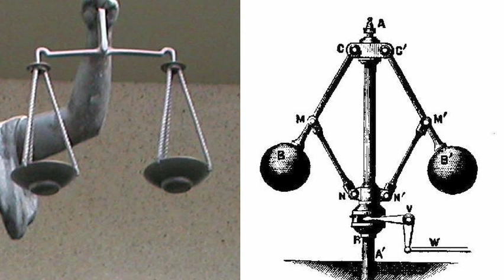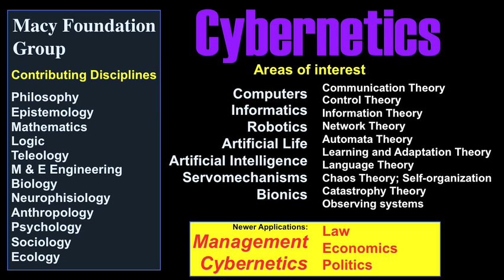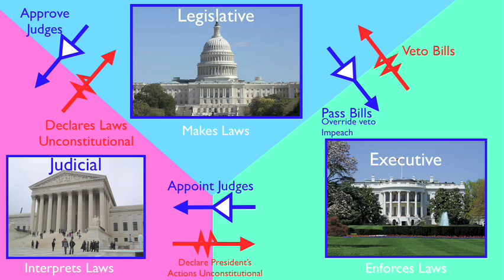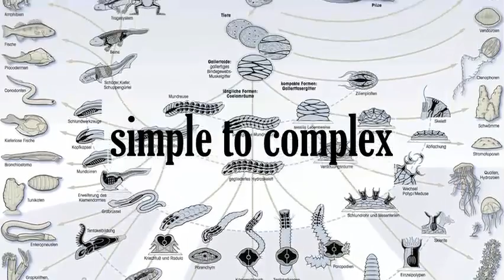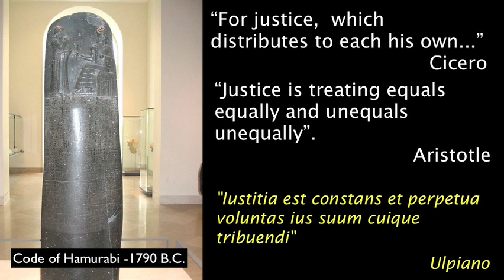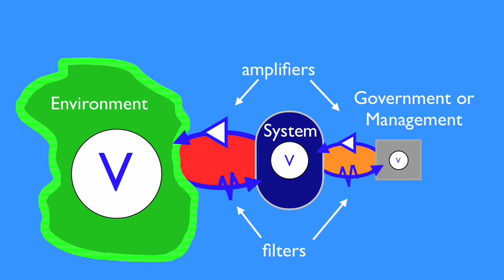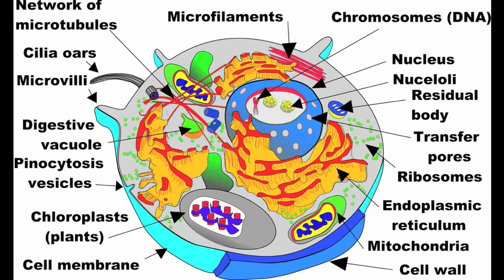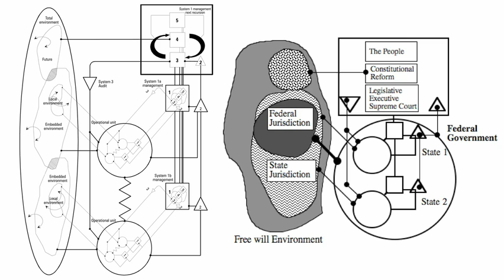Law & Cybernetics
It took the arrival of Management Cybernetics to understand why Law has been such a difficult subject and so distant from the rest of science. Law is redefined as information and the State as a self-organizing system. Ashby's Law plays a major role in the definition of justice. Law has discovered on its own many of the lessons learned in Management Cybernetics but without using modern control laws and concepts.